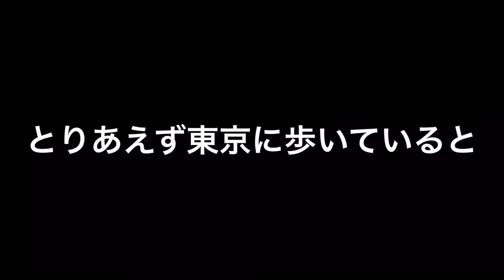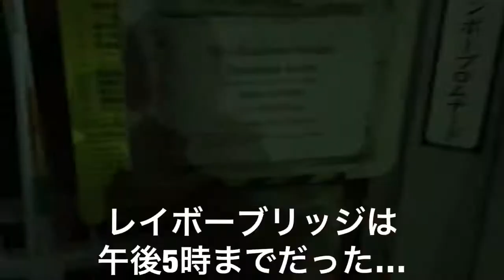~1日目終了~初ヒッチハイク成功！？